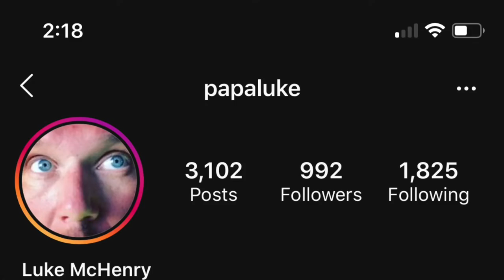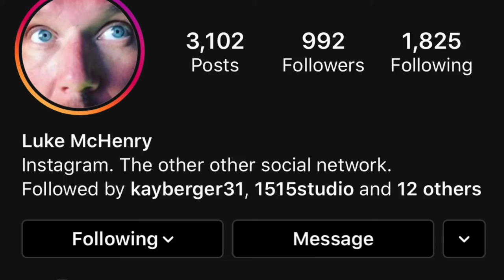Caribbean Gorilla Art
Kim is on a mission to make the island more colorful